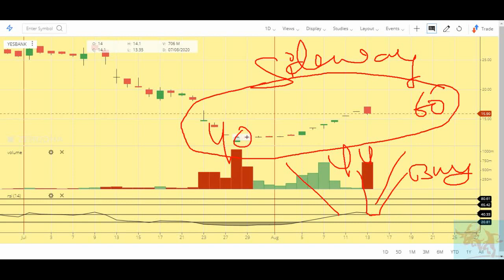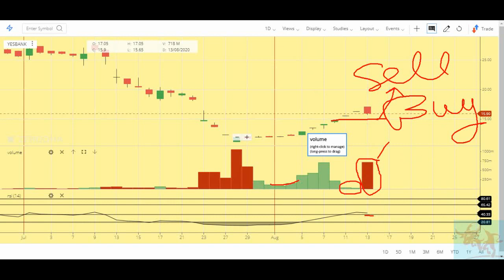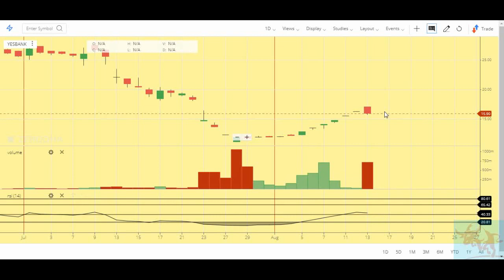Yes Bank में Profit Booking से गिरावट,लेकिन Bulls की Strength बरक़रार Buying का Perfect मौका चूकना मत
yes bank,  yes bank target, yes bank news, yes bank intraday tips, yes bank trading tips, yes bank share news, yes bank intraday trading,